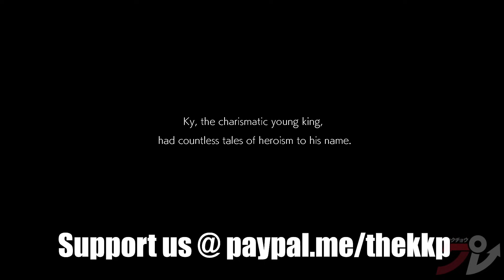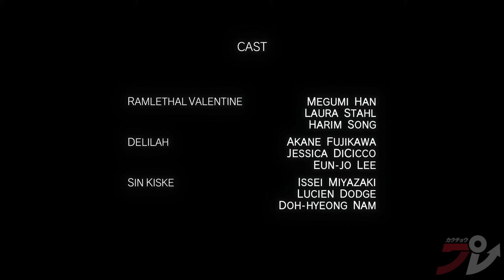GG Strive Another Story: Departure - Full Movie | ENGLISH DUB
Baiken side story.

0:00 - Intro, Chapter 1: Ramlethal girl boss
9:29 - Chapter 2: Ship of Fools
14:04 - Chapter 3: Baiken & Delilah's Excellent Adventure
20:49 - Chapter 4: Sin tells the group where babies come from
24:55 - Chapter 5: Anime action & magic stuff
34:07 - Final Chapter: Maybe The Real Treasure Was the Friends We Made Along the Way